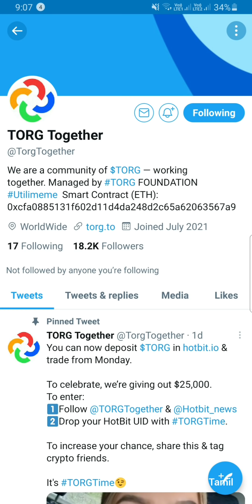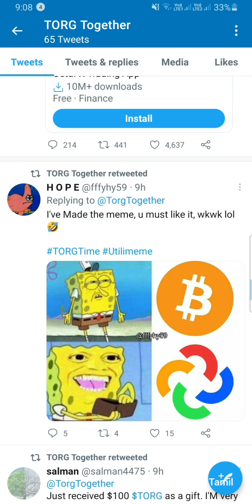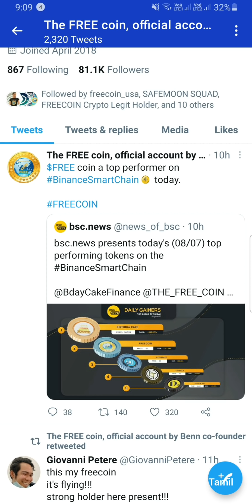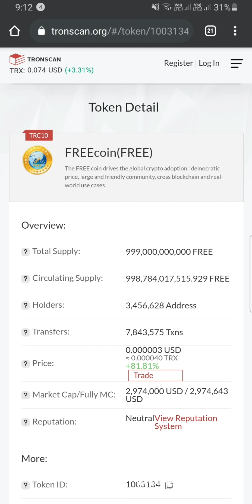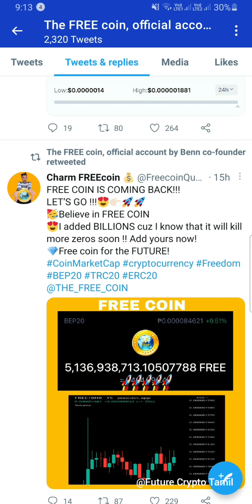FREECOIN +150% UP🟢FULL BULLISH SOON 1₹🔥TORG LISTING IN HOTBIT🤩 LAUNCHING FREE FARM SOON💥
Shiba Inu news today, Shiba inu coin news today, Cryptocurrency news today, Bitcoin news Today, Shiba inu burn news, FREE coin price prediction